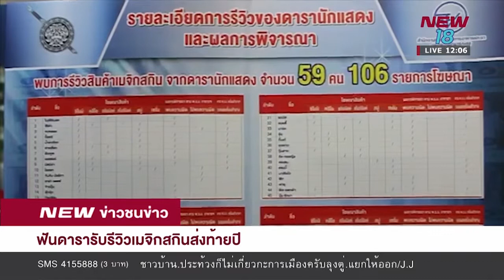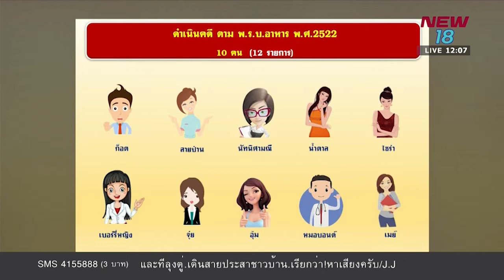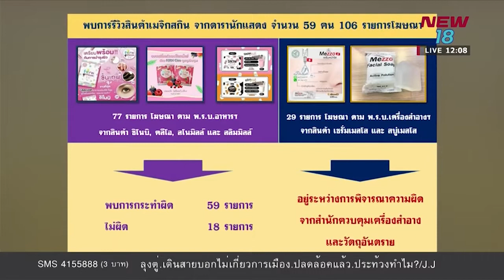ฟันดารารับรีวิวเมจิกสกินส่งท้ายปี